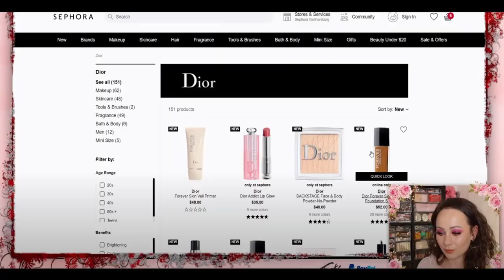THE BEST EYESHADOW PALETTES OF 2021...so far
It's finally here! In today's video I will be sharing with you my FAVORITE palettes so far in 2021!! Enjoy!

TimeStamps:

0:00 Intro
2:40 Palette #1
4:15 Palette #2
6:47 Palette #3
8:08 Palette #4
10:00 Palette #5
11:41 Palette #6
13:11 Palette #7
14:37 Palette #8
15:53 Palette #9
16:52 Palette #10
18:43 Honorable Mention #1
19:39 Honorable Mention #2
20:29 Outro